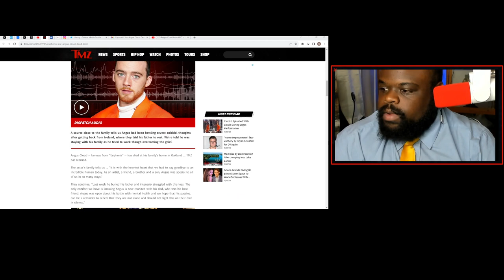R.I.P. Agnus Cloud Dealing With Mental Illness and Addiction